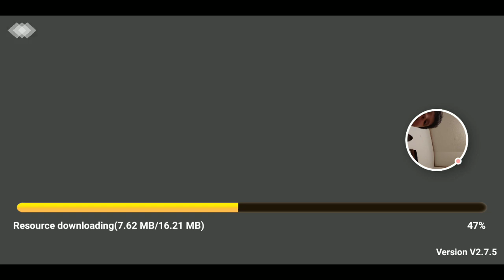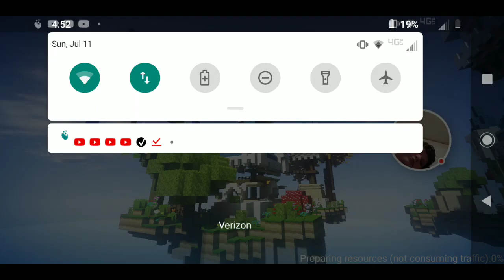Bed Wars - 2021-07-11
Bed Wars